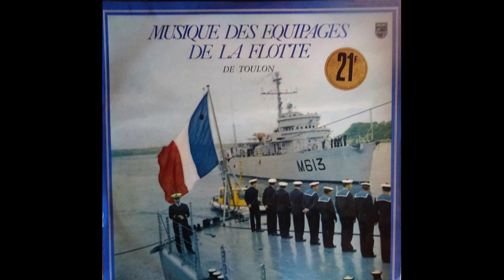Musique des Equipages de la Flotte de Toulon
Musique des Equipages de la Flotte de Toulon sous la direction de son Chef, le Commandant Jean MAILLOT

1 Marche de la Légion d'Honneur (Ph. Parès)
2 Marche des matelots (Jean Maillot)
3 Cols bleus (Betove, Arr. Goguillot, Bridge)
4 Marches des apprentis marins (Farigoul)
5 Marches des mousses (Farigoul)
6 Fontenoy (Jean Maillot)
7 Marche de l'infanterie de marine (P. Cappé)
8 La borda (Boher)
9 Défilé de l'Ecole des Mousses (Tournel)
10 Marins de France (Mercier)
11 Cherbourg (Paul André)
12 Les fusilliers marins (Goguillot)
13 Dixmude (Farigoul)